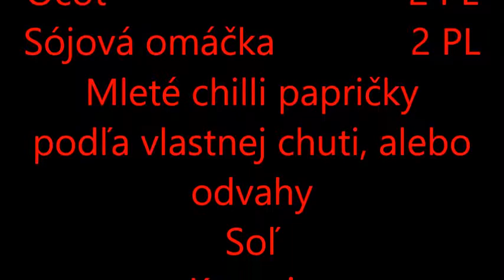Domáca BBQ omáčka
Ak grilujete mäso, určite si robíte a nejaké omáčky. Ja by som vám rád ponúkol recept na domácu BBQ omáčku, ktorá je vhodná ku každému grilovanému mäsu. Teda okrem rýb :-)